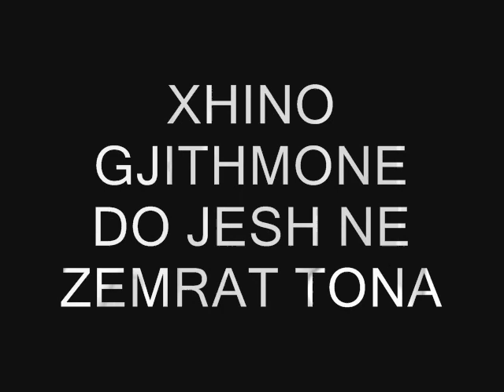R.I.P XHINO ZEQIRI GJITHMONE NE ZEMRAT TONA